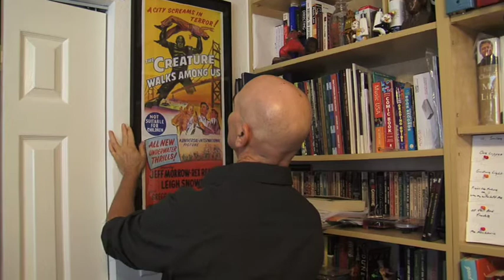DIE LAUGHING by Louis K. Lowy. A video trailer for the novel.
A humorously dark science fiction adventure, Die Laughing is set in the 1950's of flying saucers, communist paranoia, and live television.

Beamed aboard an alien spaceship, Las Vegas funny man Sam E. Lakeside is forced to participate in a plan to rob the earth of its oil. When the shape-shifting aliens and their leader -- a power-hungry mobster -- murder Sam's best friend and manager, Sam vows revenge. He recruits a blacklisted comic book writer and the mobster's girlfriend, and drags them cross-country to thwart the aliens. Their journey takes them to New York City and The Steve Allen Show, where the key to the alien's conquest lies.

Sam, embroiled in an escalating tangle of violence, love, and lies, is forced to choose between what he wants most in the world -- to be a star -- or the planet's survival.

or on Facebook.

Special thanks to filmmakers Gus Aviles, Dennis Gerrard, and rockabilly band Billy London & the Lucky Dice.